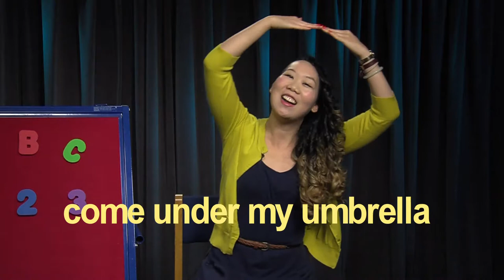Under My Umbrella